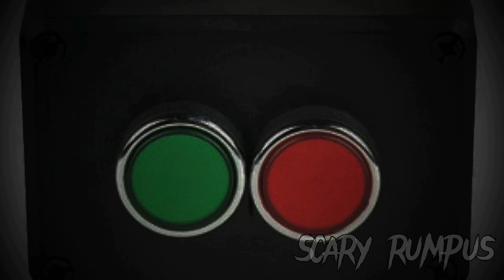MrBeast from Ohio JIGSAW!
MrBeast from Ohio Makes his own jigsaw game and kidnaps his fans and makes them play it.

MrBeast in Ohio
Fake MrBeast In Ohio
Only in Ohio
Down in Ohio
Swag like Ohio
Saw
Jigsaw
Saw Movie

Inspired by Kenzen Tomi